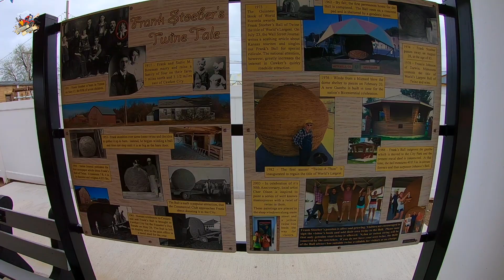Visiting the Worlds Largest Ball of Twine - Cawker City Kansas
Quick video from my recent work trip to Kansas as I stopped by to check out the worlds largest ball of twine.